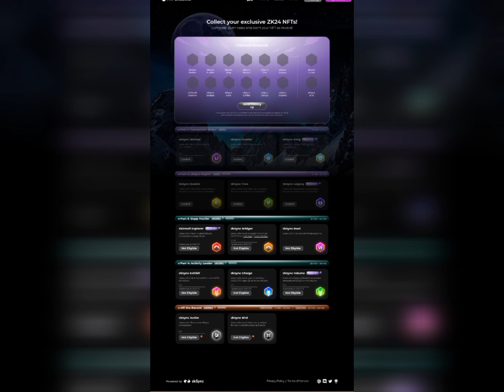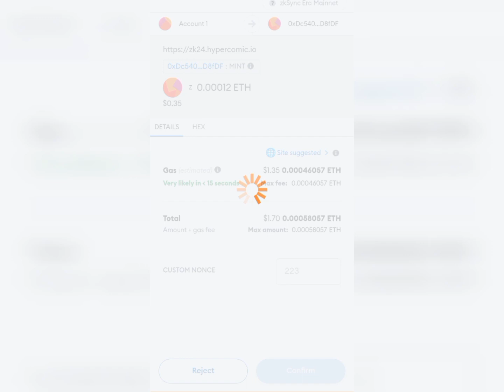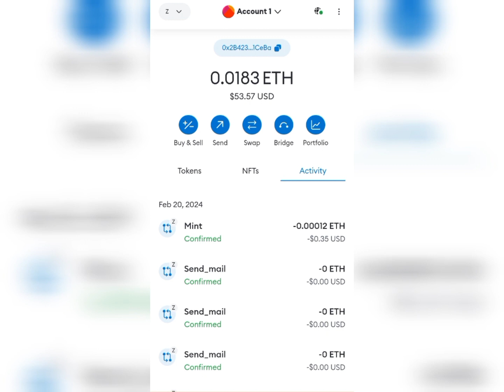Zksync Airdrop Updates | Zksync Airdrop Criteria | New Crypto Airdrop Today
free airdrops without gas fee
free airdrops in hindi
free airdrops in trust wallet
free airdrop crypto
free airdrops no gas fee 2023
free airdrops no gas fee 2022
free airdrop instant withdraw
airdrops 2023
airdrops cryptocurrency
airdrops crypto
airdrops free
airdrops in hindi
airdrops without gas fee
airdrop today
airdrops trust wallet
airdrops crypto 2023
airdrops io
crypto loot
crypto loot channel
trust wallet airdrop without gas fee
trust wallet airdrop today hindi
instant withdraw crypto loot
instant withdraw money earning app
instant withdraw crypto loot today
instant withdraw loot today
instant withdrawal earning app
instant withdrawal free airdrop